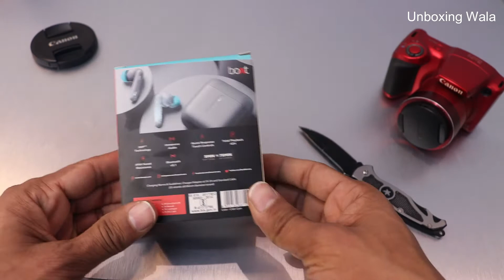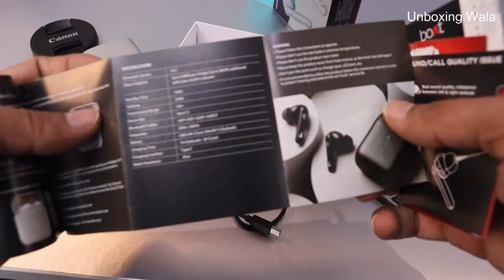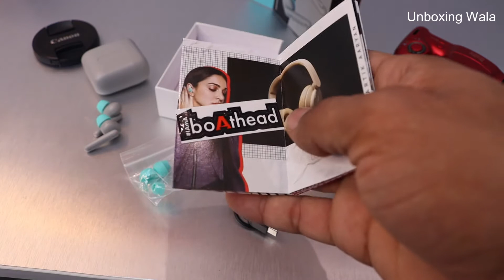boAt Airdopes 141 TWS Earbuds Unboxing & Review - ENx Tech, IWP Technology, 42H Playback 🎵🎧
boAt Airdopes 141

Noise Buds VS103

realme Buds Q2

JBL C115 TWS
Sony WF-XB700 TWS

Budget  Options,
boAt Airdopes 121v2 TWS
Boult Audio AirBass
Boult Audio
Mivi Duopods M40

00:00 - 00:29  Intro boAt Airdopes 141
00:30 - 03:06  Unboxing boAt Airdopes 141
03:07 - 04:23  Build Quality boAt Airdopes 141
04:24 - 05:33  Specification boAt Airdopes 141
05:34 - 06:07  Sound Test boAt Airdopes 141
06:08 - 07:05  My Opinion boAt Airdopes 141